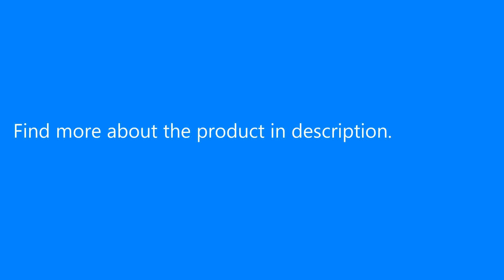AUGUR 2017 Fashion Men Shoulder Bag Vintage Canvas Bags Travel Satchel Bag Male High Quality Small..